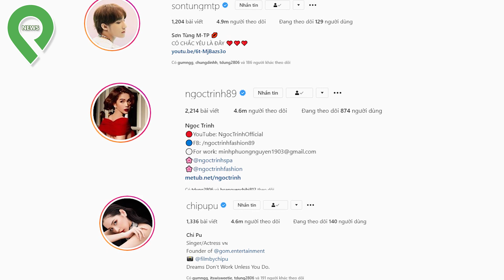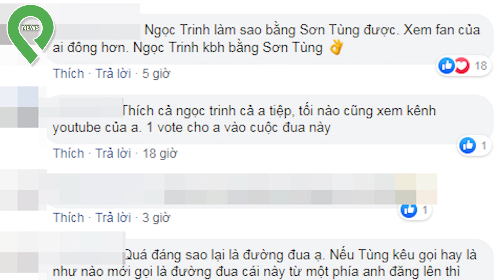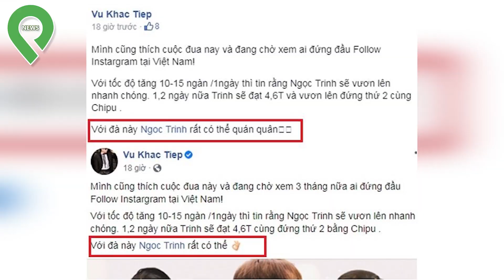Ngọc Trinh Mất Follow Vì Vũ Khắc Tiệp "Hạ Thấp" Sơn Tùng Và Chi Pu